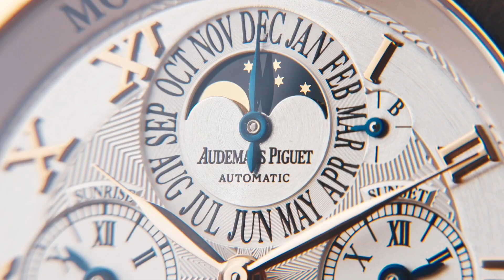Audemars PiguetJules Audemars Equation du Temps Ref.26003OR.OO.D088CR.01#audemarspiguet